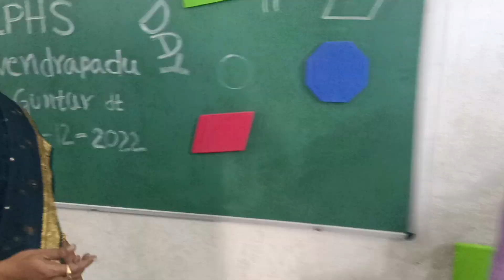"Ganitha Mela" in our school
On account of National Maths day(22/12/2022), i encouraged my school children create 50 maths exhibits and present them today. They have done a fabulous job.